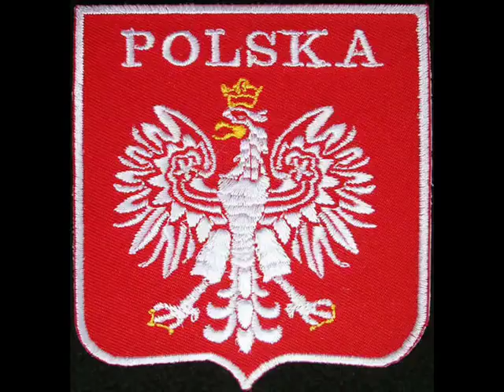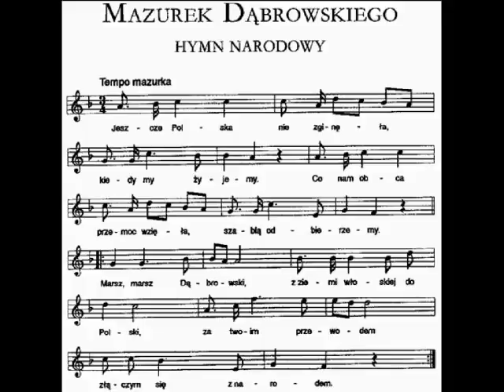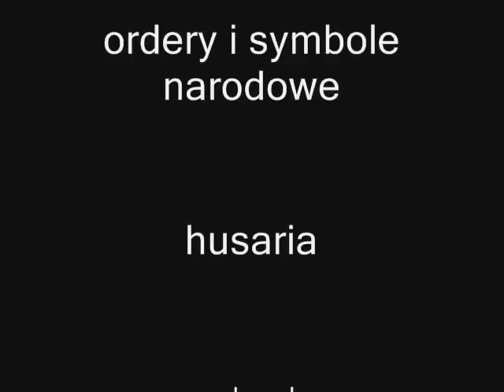Legion - Legiony Polskie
Powiedz mi matko Polsko gdzie wychowywałaś dzieci swe
Ty dzisiaj płaczesz a one śmieją się...
Rozdarte rany masz setki lat, krwawicą swoją zalewasz świat
Bo znowu stanął przy Tobie nowy kat...

Ref. Sztandarów moc, godła blask drogę rozświetla naaam
Legionom Polskich miast.
Za Twoje męki, cierpienia odda świat
Skradzionej ziemi szmat...
Skradzionej ziemi szmat...
Ziemi szmat...

Powiedz mi wreszcie o tym, że nie po to urodziłem się
Bym dzisiaj patrzył jak wszyscy mają gdzieś...
Obcy nie będzie nabywał Cię, kulturą tamtych dalekich ziem
Bo dzisiaj budzi się dla Legionów Polskich dzień...
Nowy dzień...

Legionom Polskich miast.
Skradzionej ziemi szmat...
Skradzionej ziemi szmat...
Ziemi szmat...

Na straży Twej stoimy już choć wokół nas wysoki mur
I choć nas mało, jesteśmy razem znów...
Idziemy naprzód w dzień i noc, stalowa siła to jest to
Legiony Polskie zwyciężą wrogów moc...
Obcą moc...

Legionom Polskich miast.
Skradzionej ziemi szmat...
Skradzionej ziemi szmat...
Ziemi szmat...